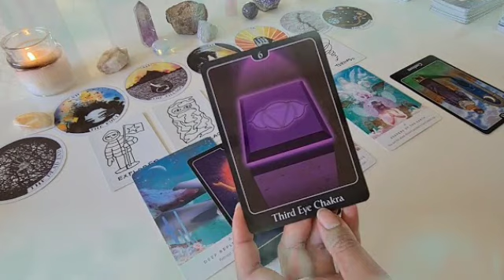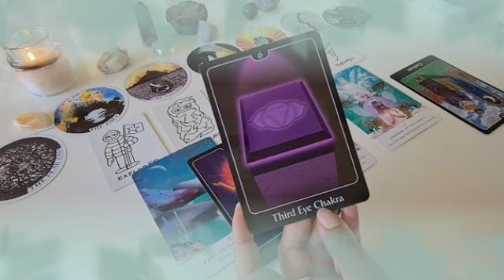برج العقرب لاسبوع ثاني دسيمبر 2021 //فرحة لا توصف الحمد لله🤲وهدية من هذا الشخص💘من هدا معجب سري🤔